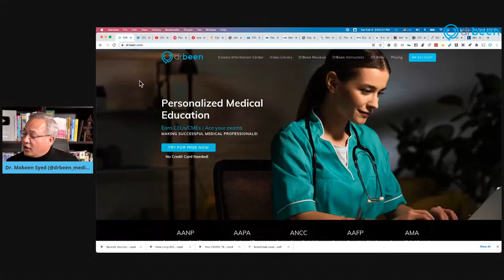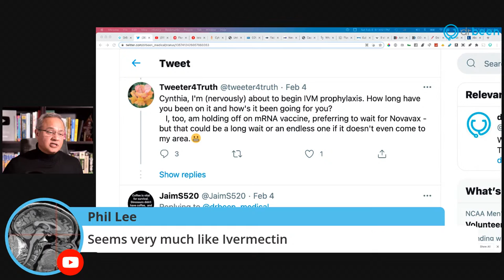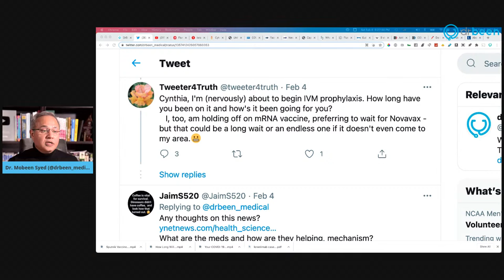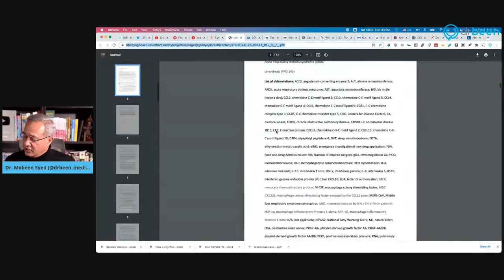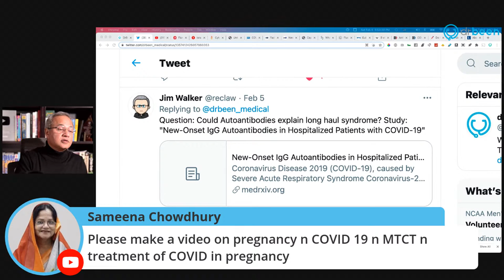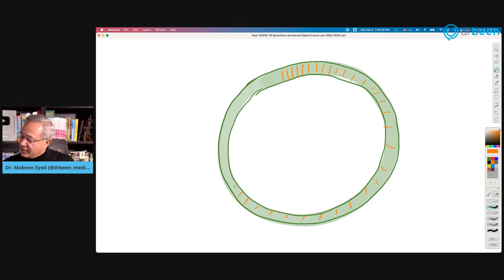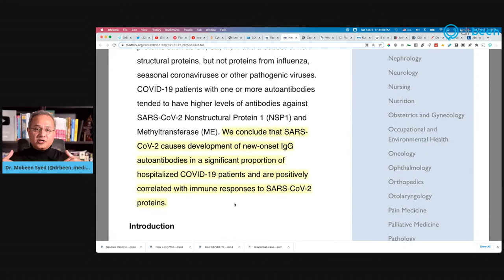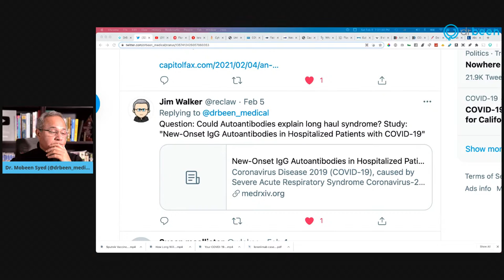Your COVID-19 Questions Answered (Open Forum Feb 6th 2021)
We looked into this data a few days ago

This is a good article to read about the deaths

Can MMR vaccine be protective (according to this analysis and exploration)?

SSRIs like Fluvoxamine help keep Serotonin in the synapses for a longer period of time

How will the mRNA from the vaccine degrade?

Do increased B vitamin levels have something to do with the long-haul syndrome?

Do we need to pay for the submissions in journals?